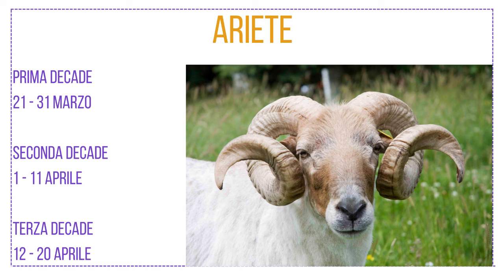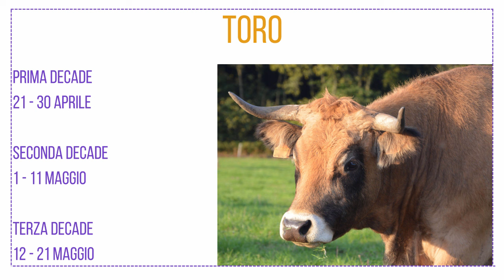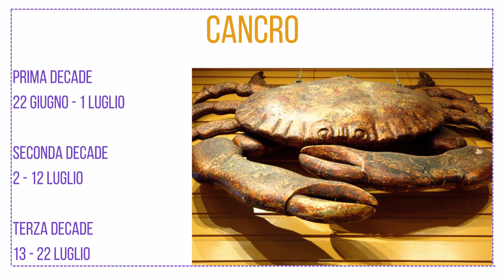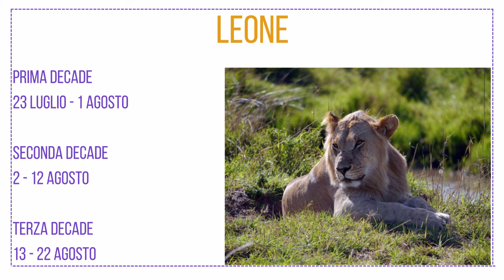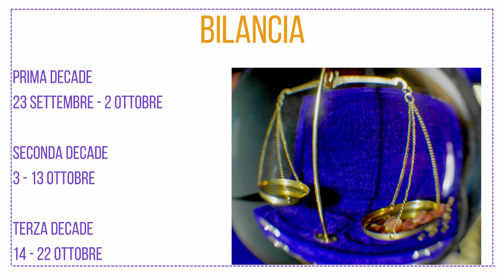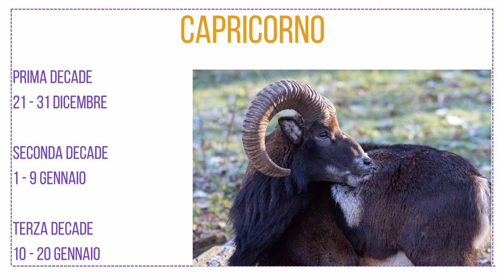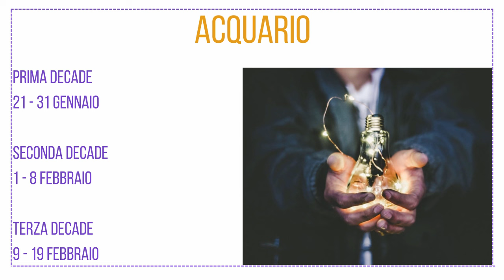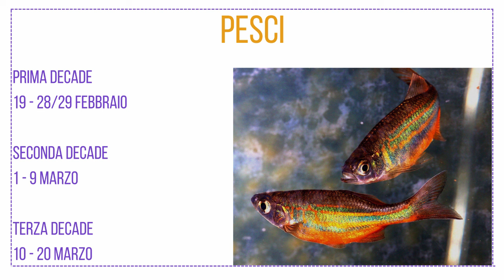Oroscopo della settimana 29 gennaio - 4 febbraio 2024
Non ci sono cambiamenti in cielo questa settimana, i pianeti continuano a percorrere i segni in cui si trovano. Vediamo quali sono le principali influenze di questo periodo. Tuttavia, a livello di ciclo cosmico-stagionale, siamo nel periodo della Candelora...

00:00 Intro
03:43 Ariete
05:36 Toro
07:12 Gemelli
08:34 Cancro
10:10 Leone
11:41 Vergine
13:56 Bilancia
15:19 Scorpione
18:14 Sagittario
20:15 Capricorno
22:00 Acquario
23:58 Pesci

Sono Monica Amarillis, astro ed energy coach, anche se preferisco definirmi coach dell'anima.
Mi occupo di aiutare le persone a ritrovare benessere fisico ed emotivo tramite l'Astrologia (metodo Morpurgo), l'EFT, il Qi Gong, la Radiestesia, la Radionica e lo Sciamanesimo.

Se trovi il video interessante o utile e vuoi incoraggiarmi a continuare, ti invito a lasciarmi un like, un commento e a iscriverti al canale; se credi che questo video possa essere d'aiuto ad altri ti prego di condividerlo.